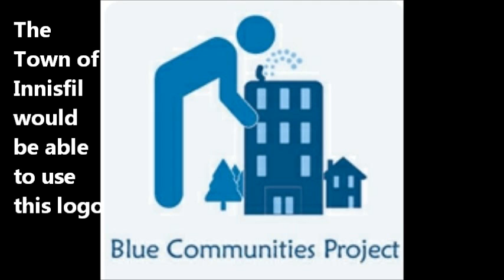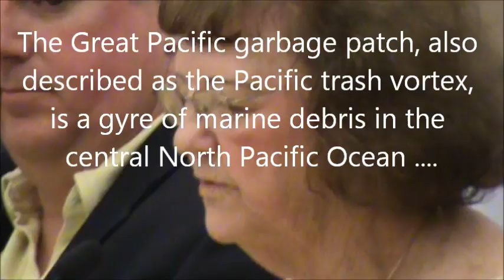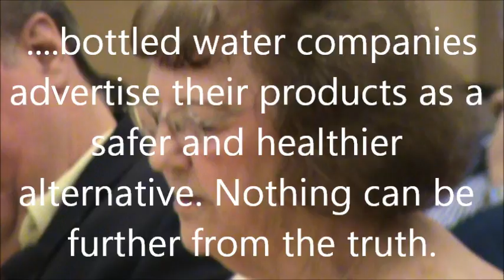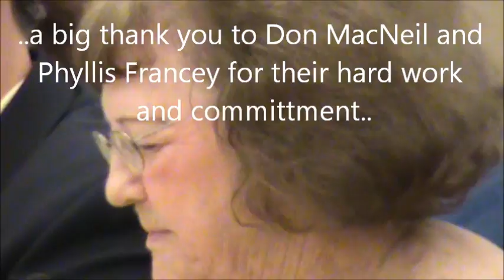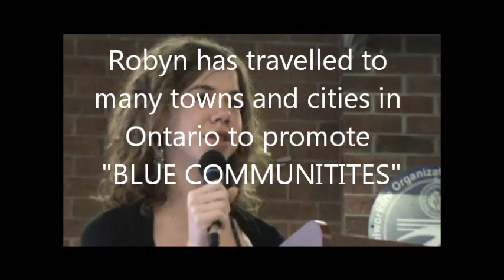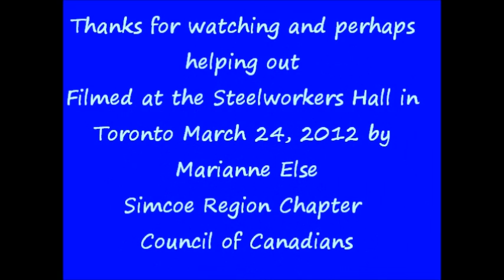Innisfil Blue Community ?? and Robyn Hamlyn Water Crusader 14 yrs old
In June 2012 the Council of Canadians Simcoe Region Chapter invited the Town of Innisfil to become a BLUE COMMUNITY.

Please peruse:
Bottled water presentation Eco Fest Part 1 a presentation by Georgian College Students.
Sample resolution -- please substitute "The Town of Innisfil" instead of Barrie

That, on the recommendation of the Acting General Manager of Environmental & Engineering Services & City Engineer, the following actions be taken:

A) Municipal council APPROVE a resolution stating the following:

WHEREAS the Corporation of the City of Barrie operates and maintains a regulated and sophisticated water distribution system that meets some of the most stringent water quality requirements in the world;

WHEREAS the regulatory requirements for monitoring water quality contained in bottled water are not as stringent as those that must be met by the Corporation of the City of Barrie;

WHEREAS The Corporation of the City of Barrie delivers water to its residents and businesses that translates, on average, to about one eighth of a cent per litre;

WHEREAS single-use bottled water sold in London is 230 to 3,000 times more expensive than water from the tap in Barrie, even though estimates suggest that between 10% and 25% of the bottled water originates from municipal water systems;

WHEREAS resource extraction, packaging and distribution of single-use bottled water creates unnecessary air quality and climate change impacts and consumes unnecessary resources such as oil in the manufacture of plastic bottles and in the fuel used in the transportation of bottled water
to the consumer;

WHEREAS single-use plastic bottles, although easily recycled through the City of Barrie recycling program, approximately 60% are captured in the Blue Box Program and the rest end up in the garbage bag and ultimately delivered to the City's landfill site taking up unnecessary space without any further contribution to society;

WHEREAS single-use plastic bottles that are not recycled in the Blue Box program or placed in the garbage become litter in Barrie's streets, parks and boulevards;

WHEREAS the cost of managing single-use plastic bottles along with other recyclable material in the Blue Box program, after material revenue, has been removed, is currently 35% paid by industry stewards and 65% paid by Barrie taxpayers and when the single-use plastic bottles and other recyclable materials are sent to landfill industry stewards do not
pay any of the costs;

WHEREAS City of Barrie tap water is safe, healthy and accessible to Barrie residents and visitors, and substantially more sustainable than single use bottled water;

WHEREAS City of London tap water is readily available at most indoor public facilities, either in the form of a faucet in a bathroom or drinking fountain and, where it is not readily available a plan be put in motion to increase access to municipal water subject to water quality and safety requirements, budget and other considerations;

WHEREAS a priority of Barrie Municipal Council remains that where easy access to municipal tap water does not exist, the availability of bottled water is a very appropriate alternative;

WHEREAS the City Council wishes to set a positive example to the Barrie community on environmental matters;

THEREFORE BE IT RESOLVED THAT
a) single-use bottled water will no longer be sold in the City Hall cafeteria, from City-owned or City administered concessions and vending machines in public facilities where easy access to municipal tap water exists;
b) single-use bottled water will no longer be purchased and provided at meetings where easy access to municipal water exists;
c) The availability of water jugs with municipal water will be increased, where required;
d) a City staff and public awareness campaign be developed to support the rationale for these important changes including the need for Barrie residents to do their part; and
e) the following implementation schedule be followed subject to an assessment that tap water is readily accessible at these locations.